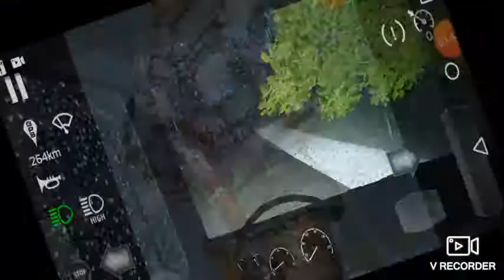How to pass toll plaza in cargo simulator